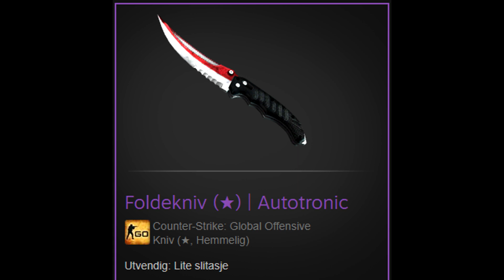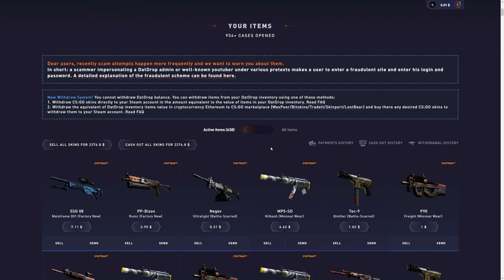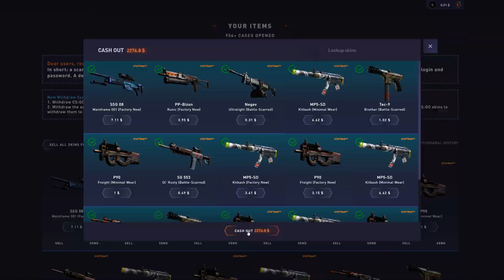SPENDING $2500 ON THE *NEW* FRACTURE CASE ON DATDROP!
i spent $2500 on the new fracture case.. hope you guys enjoy!